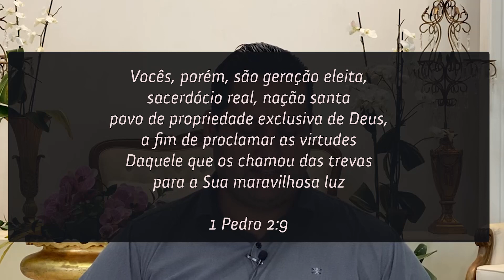A descendência de Abraão - Pastor Daniel Budal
Desde 2016 levamos conhecimento e esperança através de nossos vídeos. Somos pioneiros no estudo diário em vídeo.

Aprenda mais de Deus, tenha um melhor entendimento de Sua Palavra estudando aqui
Escola Sabatina - Lição 06 - 01/05/2021